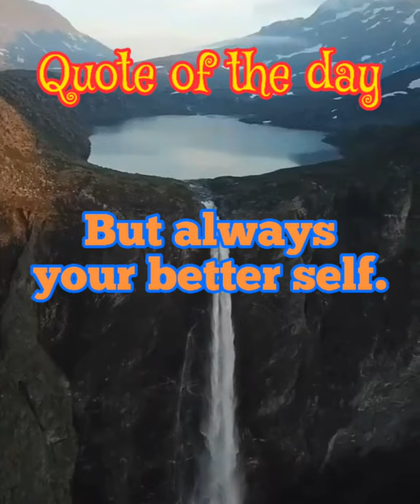Quote of the day Karl G. Maeser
Be yourself, but always your better self.

Karl G. Maeser